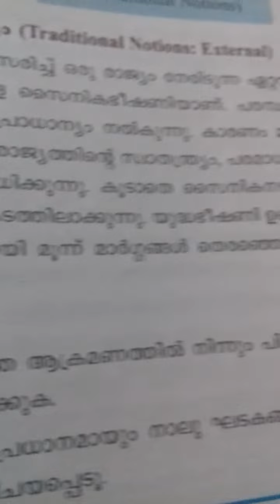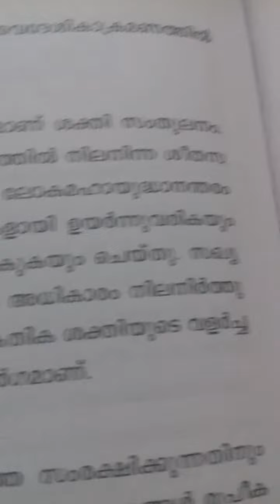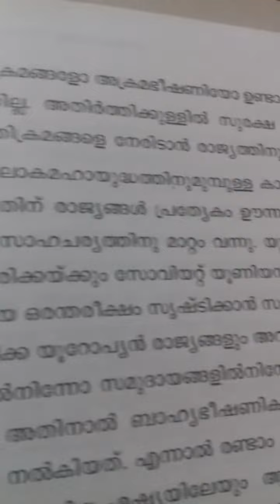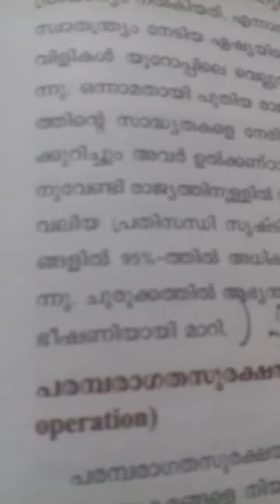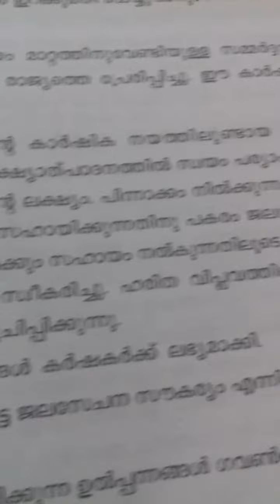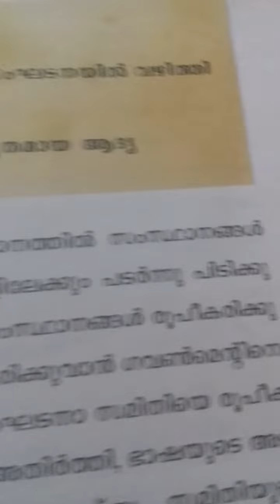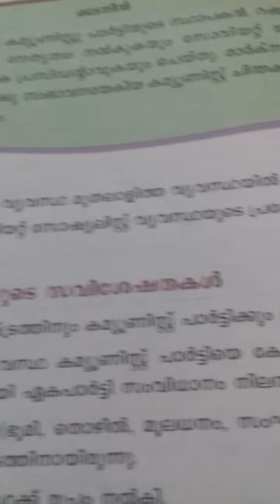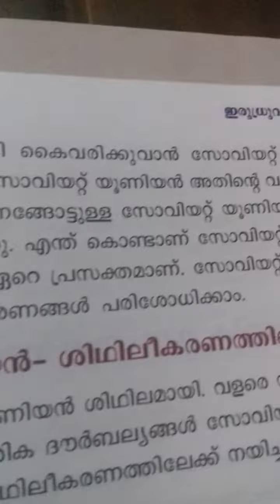plus two thulyatha political science previous questions and answers part 4